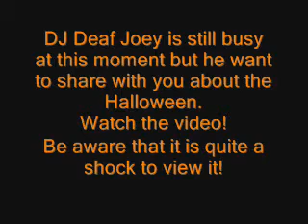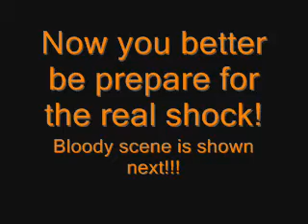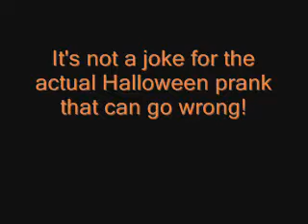OMG! I want to tell you about the danger of Halloween!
I finally found from the Halloween video treasue I want to share with you! Think safety before you do it! Be careful what you are planning to do on Halloween! Watch when you can!